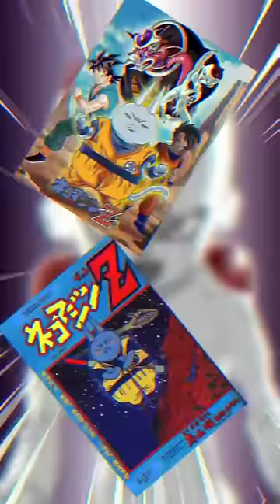Frieza's Son Kuriza?!